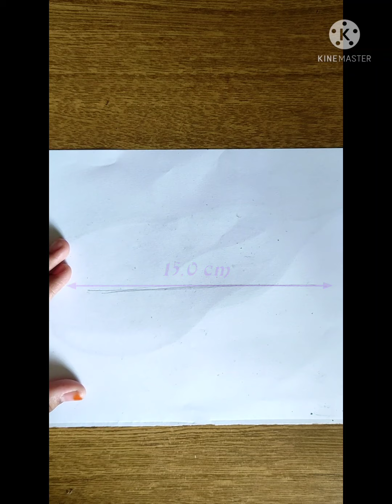Akuarium fish drawing easy step by step (very easy)// Drawing// Art video// Pilot fish drawing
Colours that I used here-
DIAMOND Colour- Black
OIL PASTEL Colour- Yellow orange